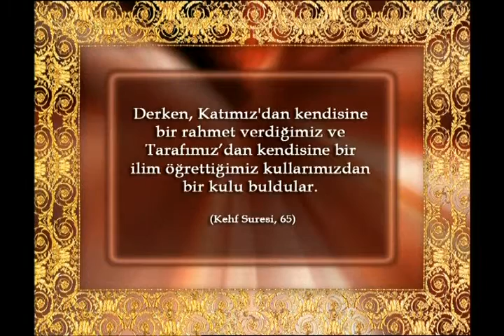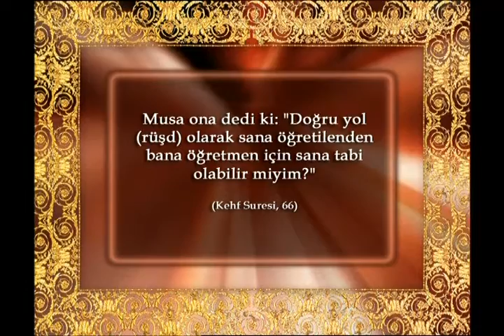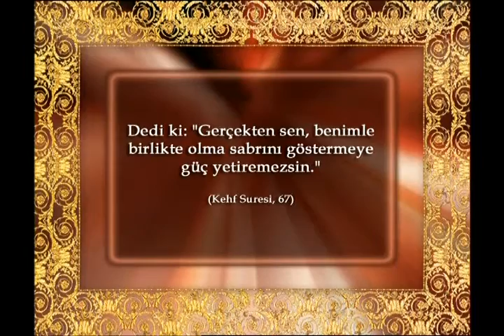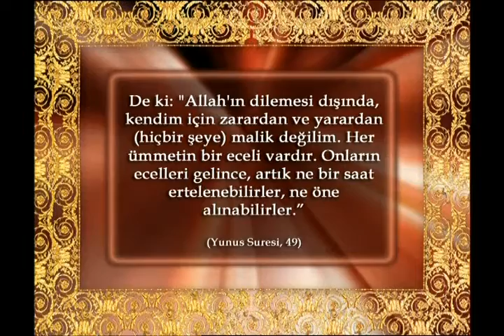Hz. Hızır'ın özellikleri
"Hz. Hızır halk arasında" belgeselinden